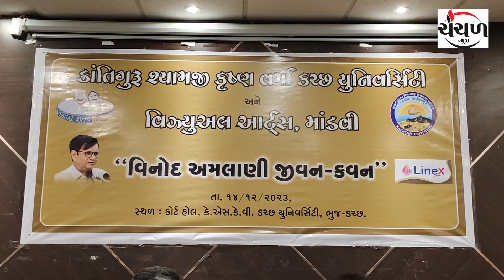કચ્છ યુનિવર્સીટી ખાતે વિનોદ અમલાણી જીવન કવન વિષય પર એક દિવસીય સેમીનારનું આયોજન કરાયું